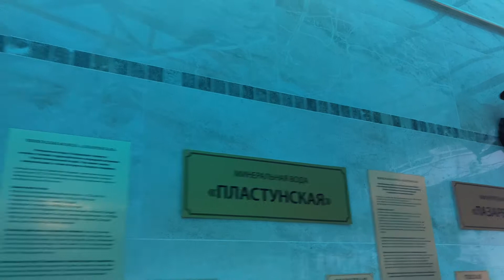Любит лазаревскую воду